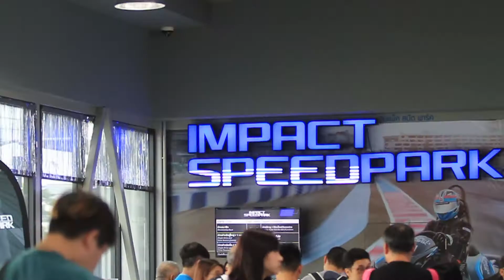IMPACT Speed Park welcomes Gala Television Corporation in Taiwan